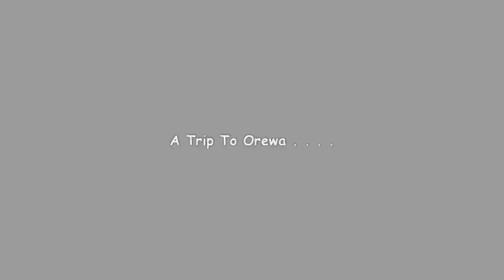A Trip To Orewa